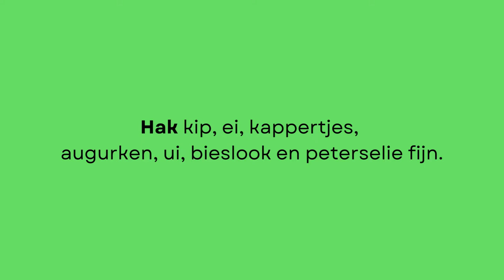Zelfgemaakte kipsalade 🍗 een gezond Foodswap RECEPT